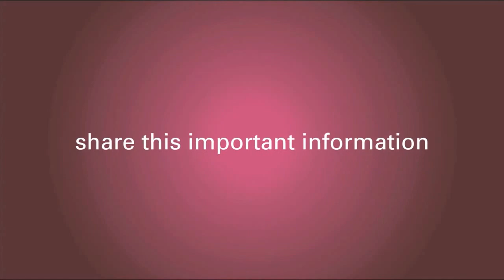Breast Cancer and Father's Family History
Many people wonder if a father's genetic history can be part of the risk for breast cancer. Dr. Harness says 'yes,' watch the video to find out more about the role that family genetic history plays in breast cancer risk assessment.